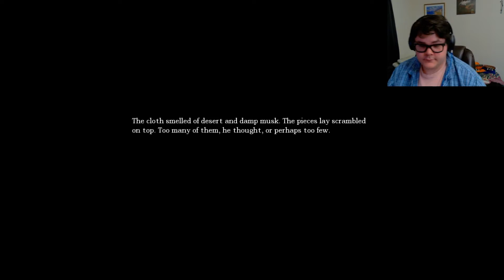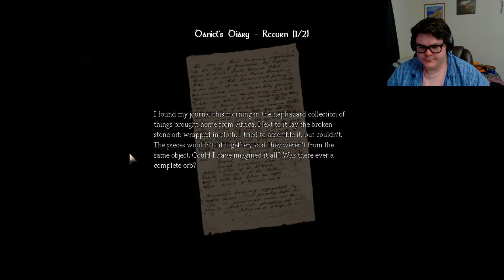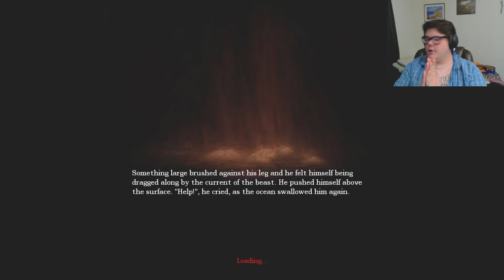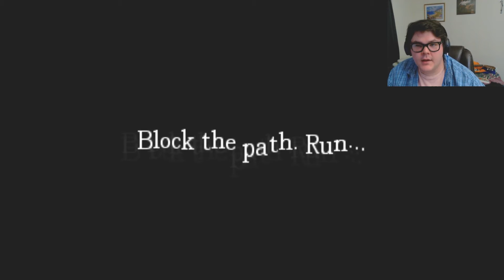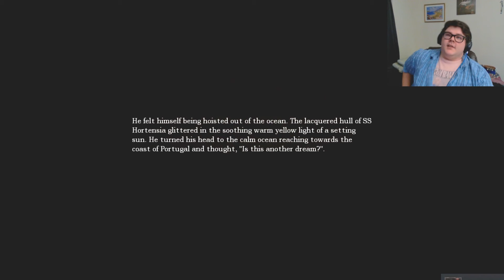Whelp, I died. Amnesia pt.2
Join me on my trip through the Labyrinth below the castle, and discover the horrors that lie beneath!